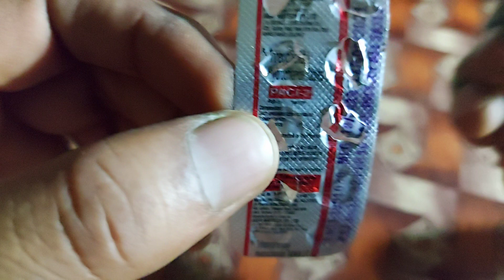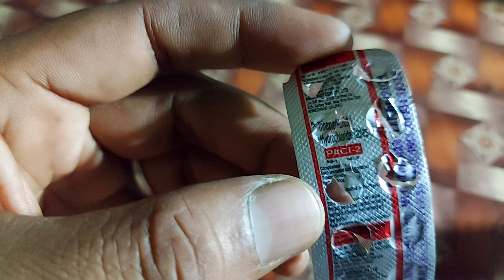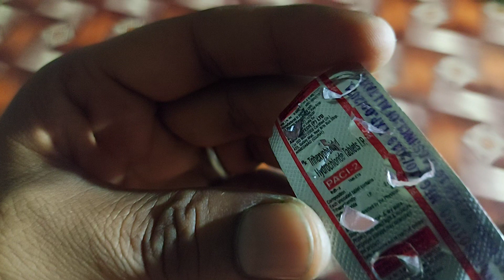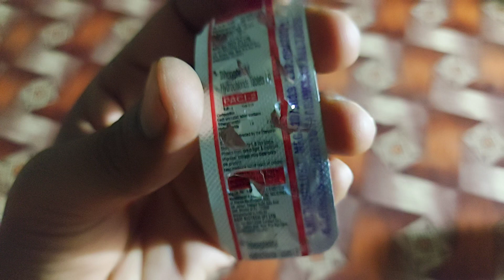जब पैर से लेकर सिर तक की नसें काम करना बंद कर दे, पार्किंसन रोग , Parkinson Disease | Paci 2 Tablet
पार्किंसन रोग, Parkinson Disease, जब पैर से लेकर सिर तक की नसें काम करना बंद दे तब | Paci 2 Tablet
Trihexyphenidyl 2mg tablet
Paci 2
Paci 2 uses in hindi

जरूरी सूचना,

धन्यवाद.

Pacitane 2